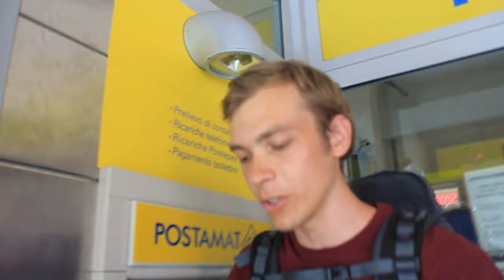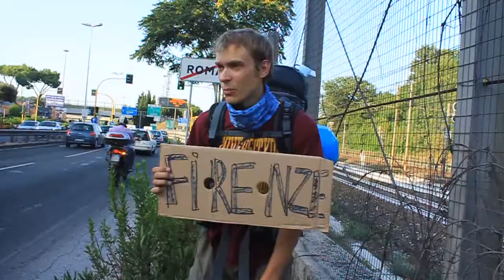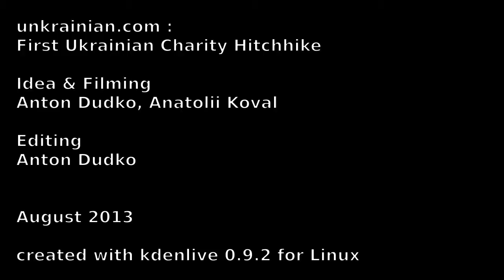unkrainian Episode 15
06 August 2013
unkrainian in ITALIA, part 2